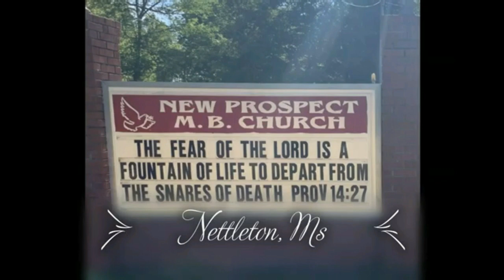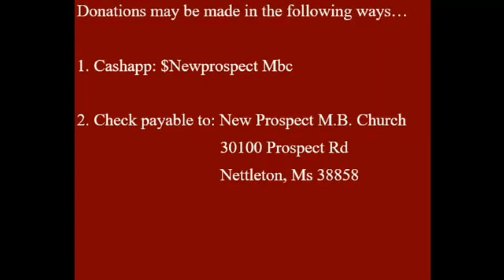New Prospect M. B. Church 2/26/2023